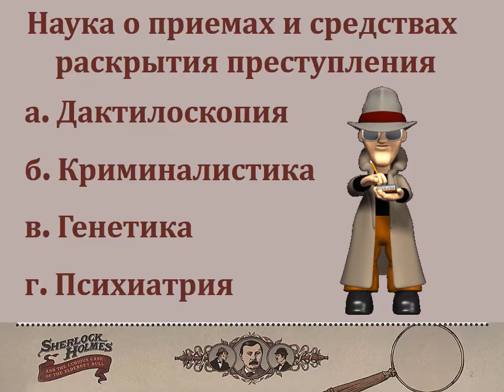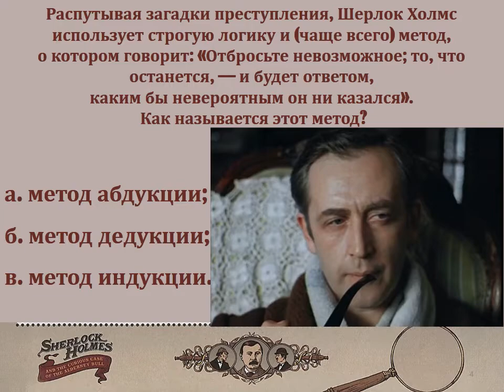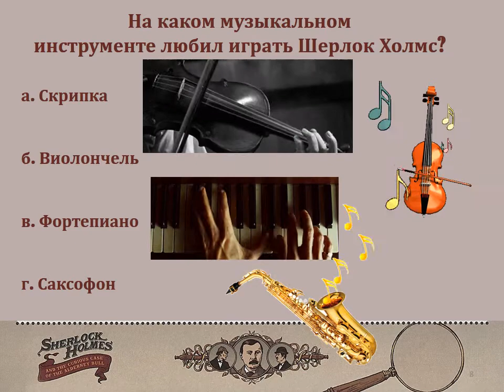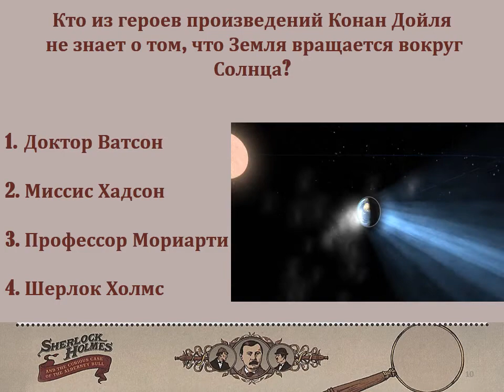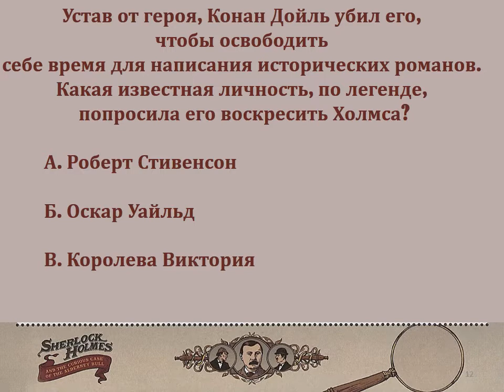КВИЗ (ВИКТОРИНА) посвящен творчеству КОНАН ДОЙЛЯ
Викторина для любителей творчества английского писателя Конан Дойля